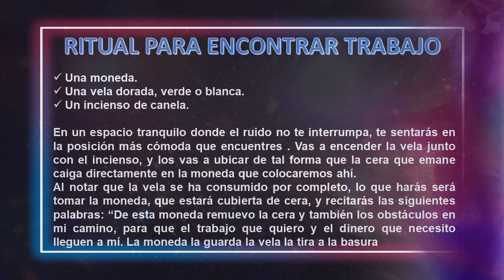RITUALES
Con el maestro